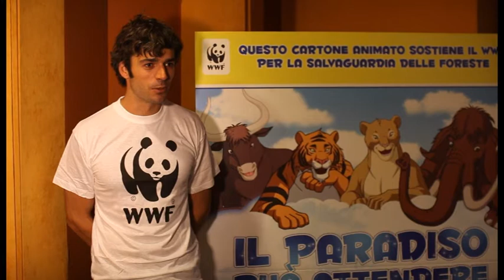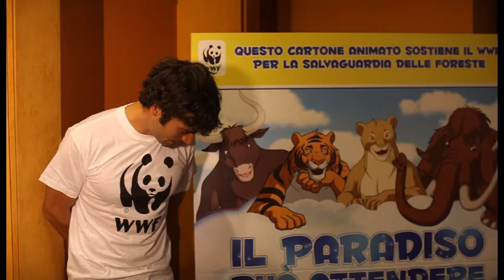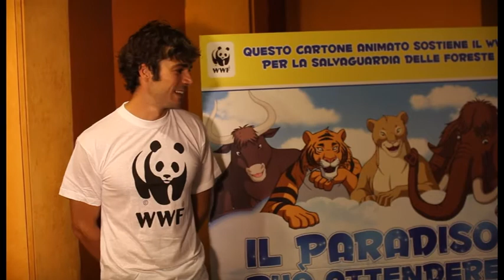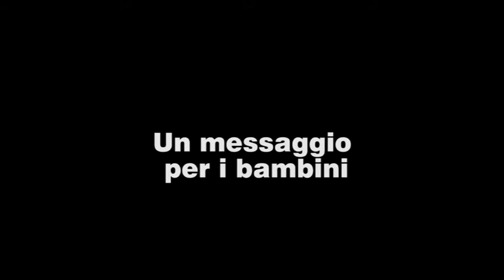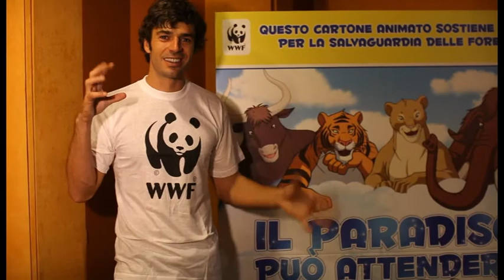Contributo di Luca Argentero